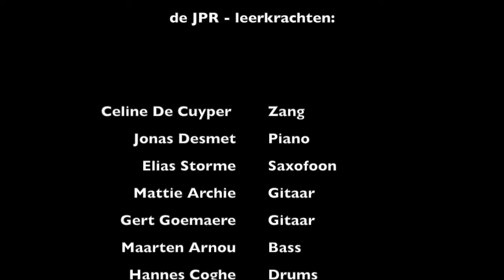MUZIEK - Jazz Pop Rock